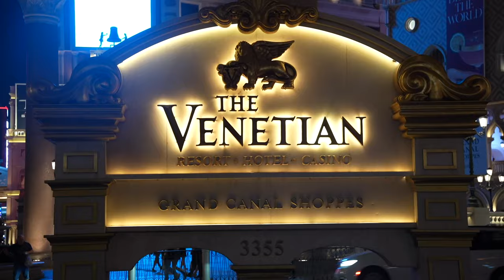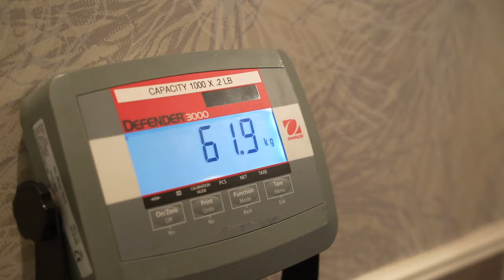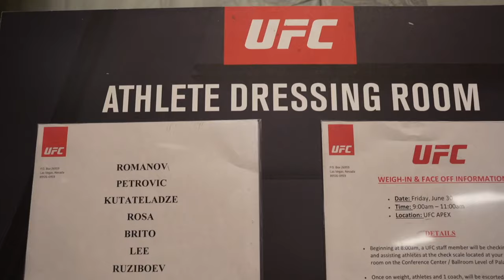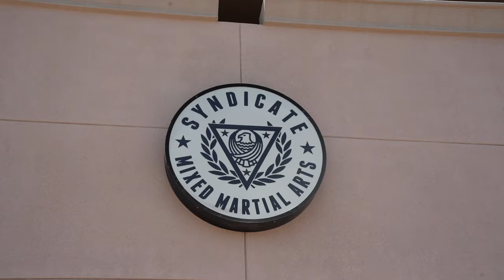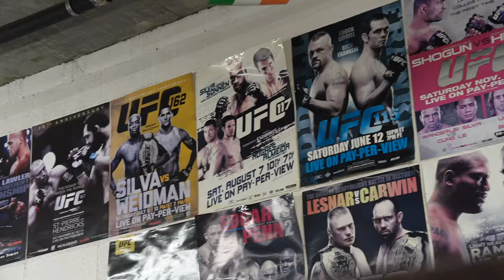Ivana Petrović - LAS VEGAS VLOG #2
Ivana`s UFC debute is coming closer and she is doing her last preparations.
Visting Syndicate MMA, recovery at UFC Performance Institute and checking out Las Vegas.

Filmed and edited by: Dejan Petrović.